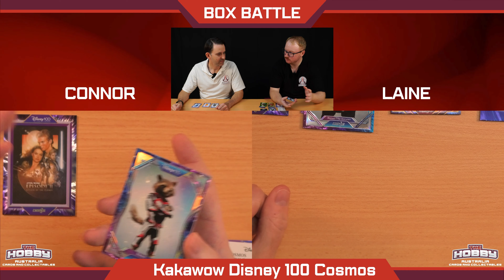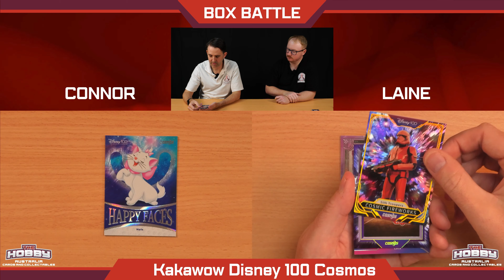The Hobby Box Battles Round 5: Kakawow Disney100 Cosmos Hobby Box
To the victor goes the hits! 🥊💥👑